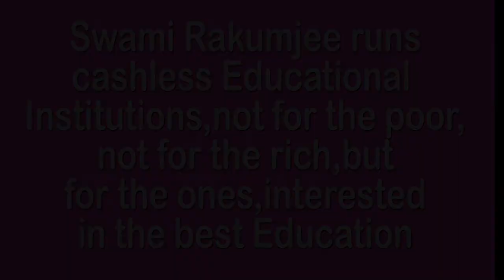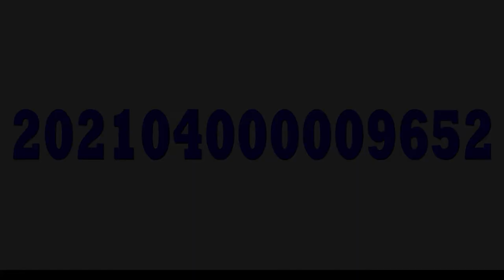STUDY THIS ONE. IT WILL NEVER FAIL YOU BY SWAMI RAKUMJEE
789st070622 Frank Lloyd wright said, "Study nature, love nature, stay close to nature. It will never fail you" by Swami Rakumjee, recorded at the Rakumjee Ashram Devanahalli Taluk, Bangalore rural Karnataka India. Dharmadhikari Swami Rakumjee runs Cashless Educational Institutions not for the poor nor for the rich, but for the ones interested in the best education.Donate
This link follows on Facebook, Instagram, Youtube.